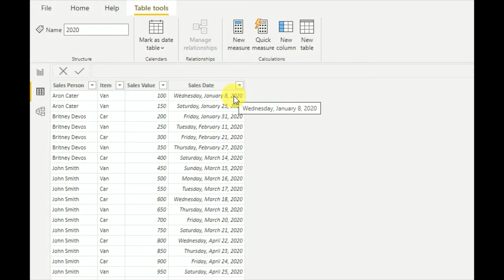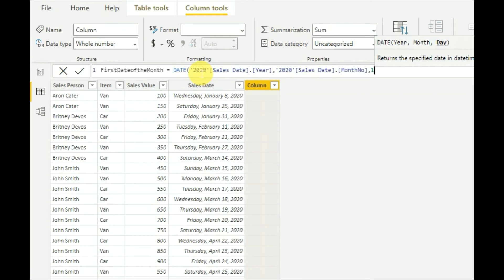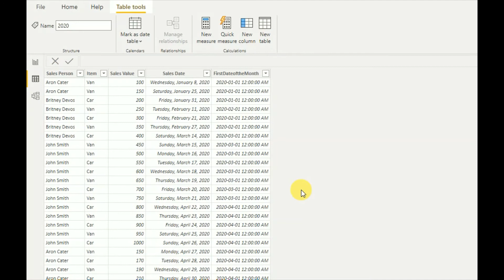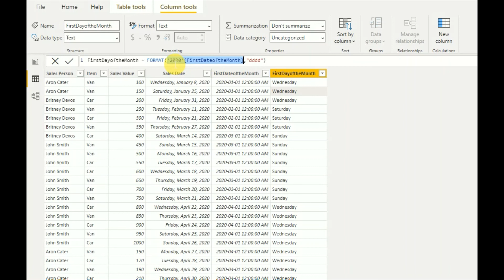How to Find the First Date and Day of the Month - Power BI Tutorial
This step by step tutorial explains how to get the first date and day of the month for the given date by using DATE and FORMAT DAX functions.

How to use the DATE Dax function
How to use FORMAT Dax function